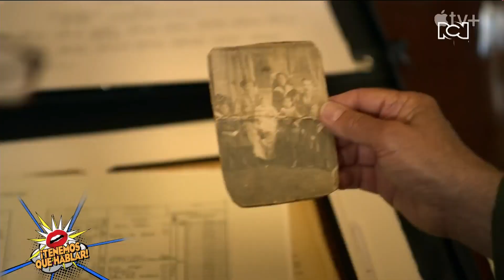Eugene Levy y David Bradley nos contaron detalles de “The Reluctant Traveler”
“The Reluctant Traveler” es una docuserie cómica británica de Apple TV+ en la que acompañamos al famoso actor Eugene Levy en sus viajes a espectaculares hoteles alrededor del mundo, y en su exploración de los lugares y culturas que los rodean.

Este 8 de marzo, el show inicia su segunda temporada, y ahora el itinerario de Eugene lo lleva a Europa. Alfonso Díaz habló con él y con David Bradley, el productor ejecutivo de “The Reluctant Traveler”.